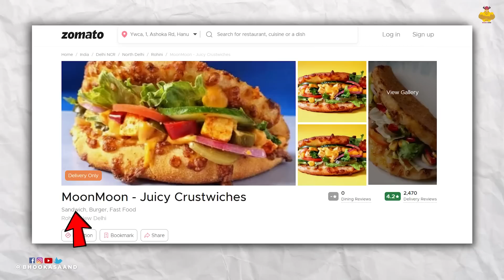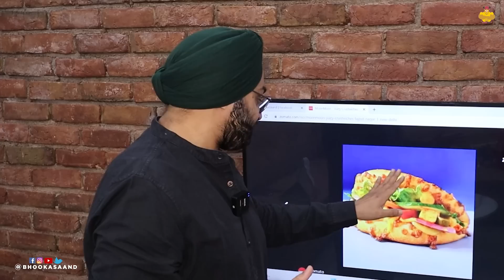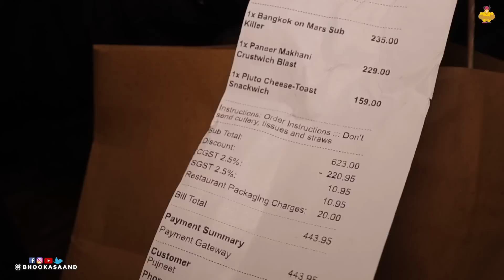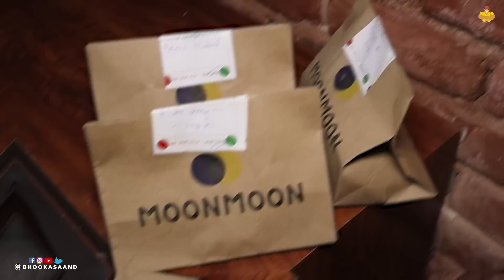Delhi walo Crustwich Kha ke dekho 😋 | Delhi Food Vlog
Moon Moon
C5, Rajdhani Market, Tagore Garden Extention, Rajouri Garden, New Delhi